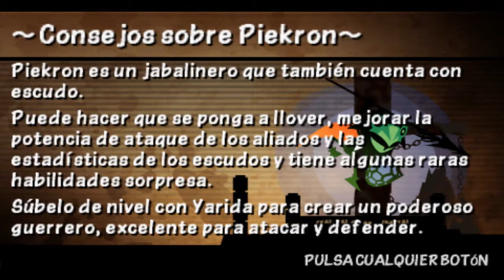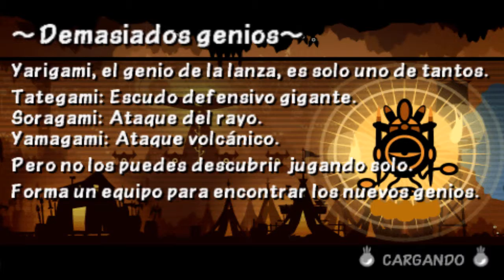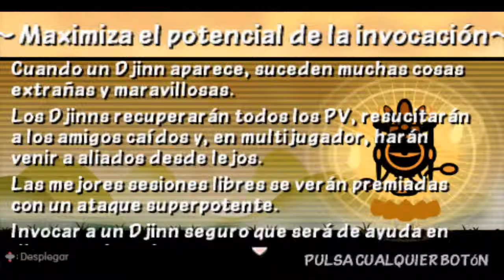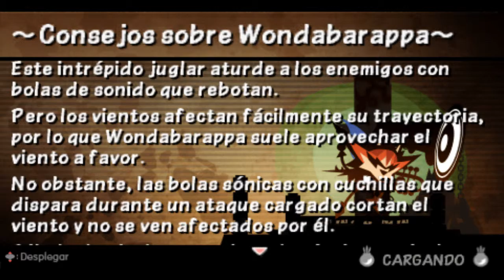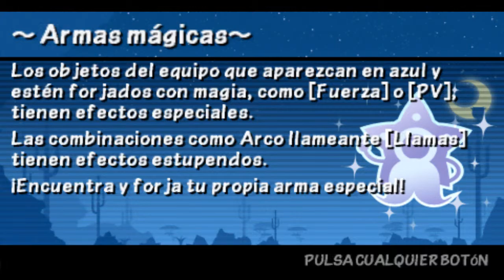Patapon 3 Walkthrough [En Español] - Parte 16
▼▼ ¡Pataclickeame! ▼▼

Hey Patapones! volvemos con un nuevo vídeo, espero les guste!!

STEAM: ejikieru

Acepto sugerencias de todo tipo en los comentarios, o mensajes privados, de juegos para jugar en un futuro!!